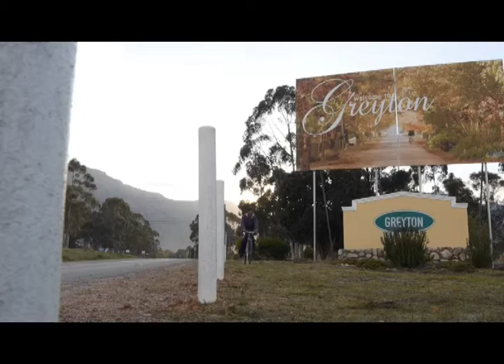Mooiloop Series 2 Episode 01 Promo Greyton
Promo for Mooiloop! television show -- Episode 1 of second series -- The team visits Greyton, South Africa.  The show airs on SABC2 on Friday evenings at 19:00.